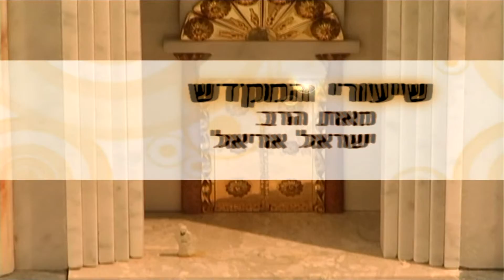שיעורי המקדש - תפקידי הכהן הגדול מחוץ לבית המקדש